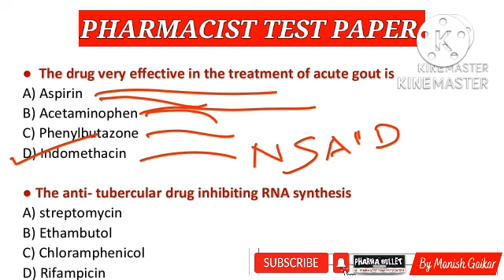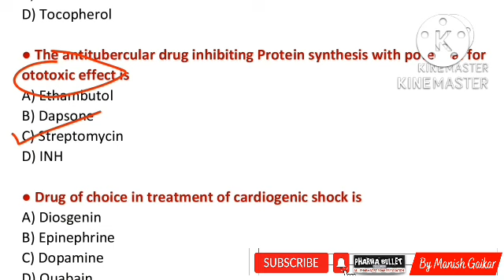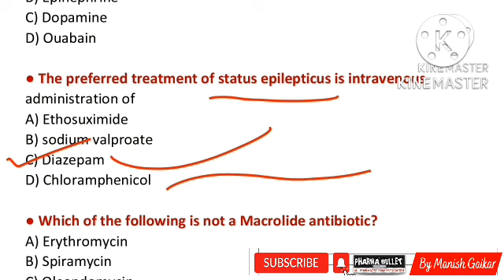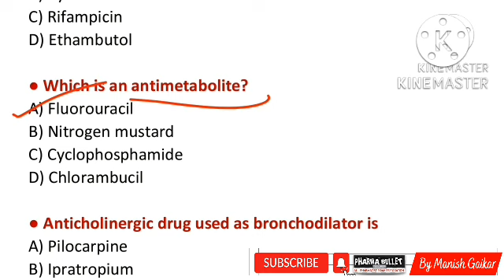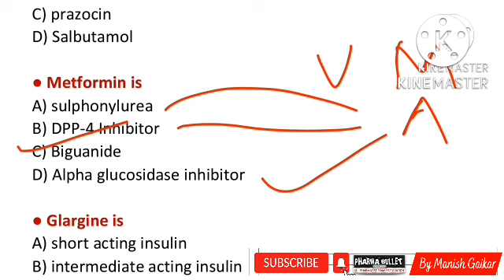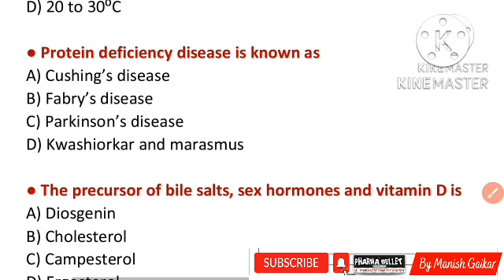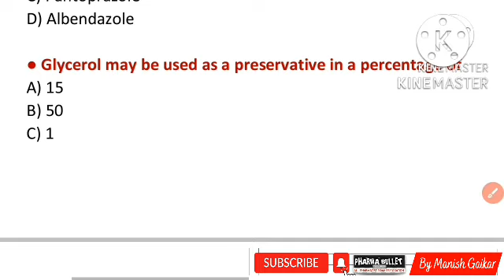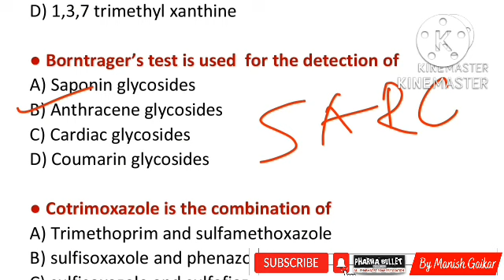Pharmacist Exam Preparation | Pharmacy officer exam questions | Pharmacist previous year questions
@Pharma Bullet
AIIMS pharmacist exam | Chandigarh pharmacist exam question | MPPEB pharmacist question paper